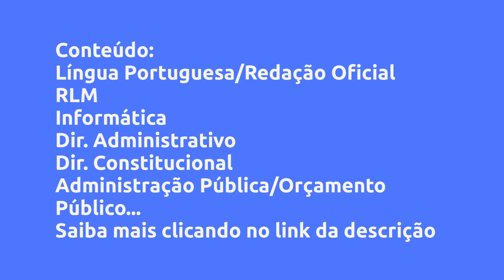(REVIEW) ASSEMBLÉIA LEGISLATIVA DO ESTADO DE SÃO PAULO (ALESP) - TÉCNICO LEGISLATIVO - ESCOLA NACION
Assembléia Legislativa do Estado de São Paulo (ALESP) - Técnico Legislativo - Escola Nacional de Concursos, Vale a Pena?

Um pouco sobre (informações do produtor):
INFORMAÇÃO IMPORTANTE

Todos os nossos professores, tem autonomia para decidir, quais pontos devem dar maior ênfase, de acordo com os temas mais solicitados nas provas. Portanto, não há obrigatoriedade, de abranger todo o conteúdo programático, contemplado no Edital.

25 anos aprovando milhares de candidatos.

Agora chegou a sua vez!

Você está adquirindo um curso completo com todo conteúdo que você precisa para se preparar e gabaritar a prova.

O Preparatório para o concurso público da ALESP para o cargo de técnico legislativo tem como base de disciplinas o edital mais recente.

O Curso inclui:

• Todo conteúdo do edital mais recente;

• Vídeo aulas de todos os temas com os principais professores do país;

• Método Facilita (para melhor aprendizagem do conteúdo);

• PDFs das aulas;

• Fórum para tirar dúvidas;

• Exercícios e questões de concursos anteriores;

• Suporte técnico e pedagógico;

• Você pode assistir as aulas pelo Celular, Notebook, Desktop, Ipad e até da sua TV;

• Todo conteúdo liberado por um ano com acesso ilimitado;

• Certificado de conclusão do conteúdo;

• Além de eventos on-line e conteúdos complementares através do nosso Blog.

Nosso objetivo é facilitar todo seu processo para que seu estudo seja mais leve, rápido e eficaz.

Temos certeza que podemos ajudar você a passar no concurso para a ALESP.

Com o Método Facilita, colocamos o conteúdo de acordo com o exigido no edital mais recente, com professores muito experientes e aulas bem objetivas. Com isso, você terá certeza que estudou todo o conteúdo e estará preparado(a) para gabaritar sua prova.

Aqui você passa!

Vantagens:

-Pagamento Seguro
-Acesso Imediato
-Várias Formas de Pagamento
-100% Online

Conteúdo:
Língua Portuguesa/Redação Oficial
RLM
Informática
Dir. Administrativo
Dir. Constitucional
Administração Pública/Orçamento Público